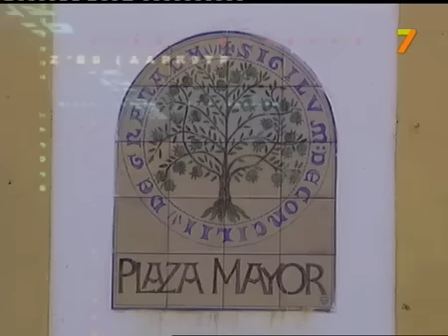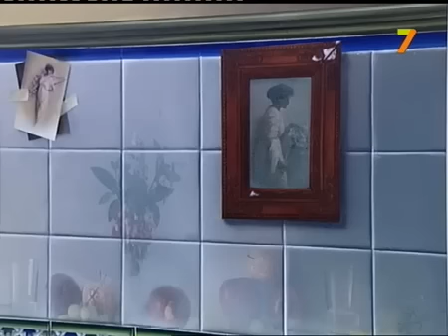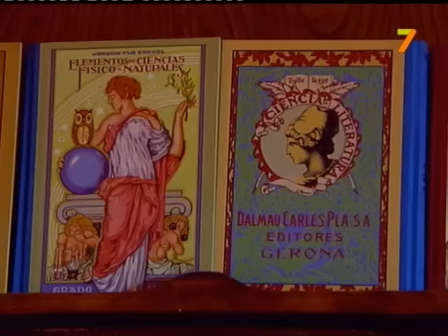ENRIQUE JIMÉNEZ CARRERO EN CITA CON EXTREMADURA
El pintor Enrique Jiménez Carrero fue uno de los personajes del que mejor recuerdo conservamos. Además de ser una persona exquisita en las formas, compartimos con él una jornada de grabación en Granadilla, su pueblo natal, que se tradujo en un reportaje entrañable. La nostalgia y el desarraigo de la emigración contagiaron el montaje.